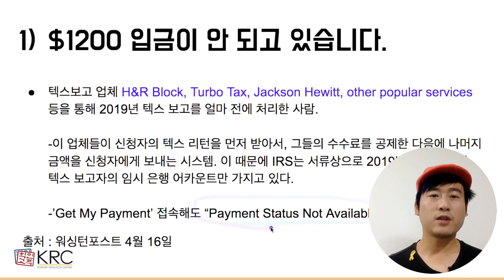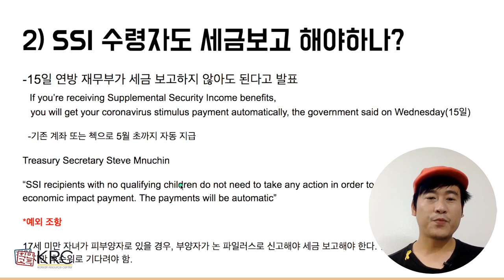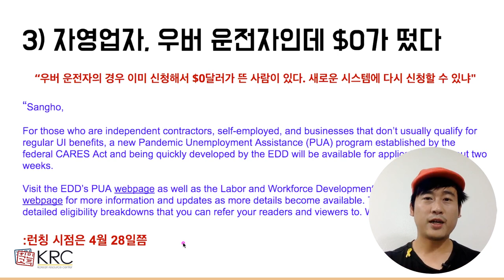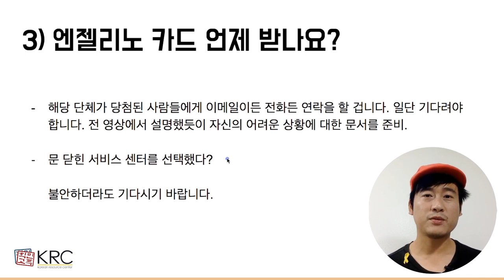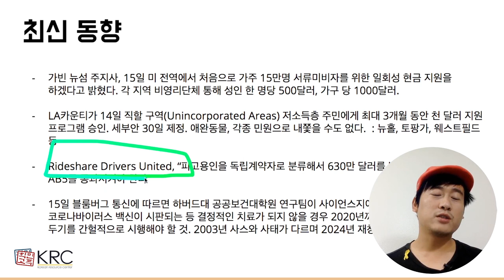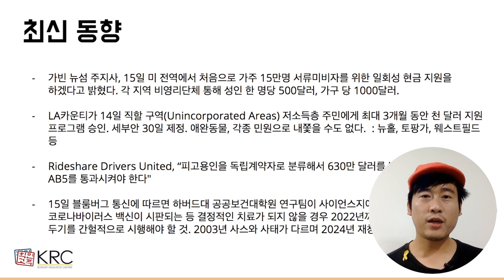왜 1200달러가 들어오지 않나? / 왜 나는 실업보험금이 $0 달러인가 / 솔루션 제공 / 뉴스 동향 업데이트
4월 16일 업데이트

-왜 1200달러가 들어오지 않나?
 세금 보고 업체들이 2019년 세금 보고자의 은행계좌를 IRS에 즉시 공유하고 있지 않고 있습니다.

-왜 나는 실업보험금이 $0 달러인가
 우버, 자영업자는 4월 28일 새롭게 신청하세요. 캘리포니아 고용개발국 공식 입장 공개.

-뉴스 동향 업데이트
 코로나바이러스 추세, 서류미비자에 대한 정책 뉴스